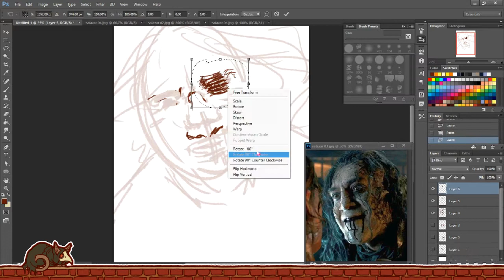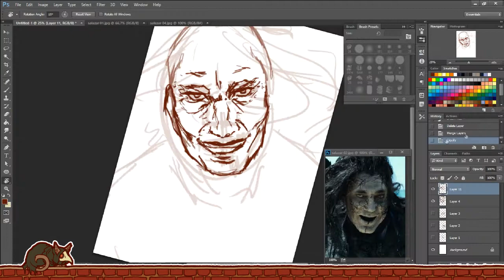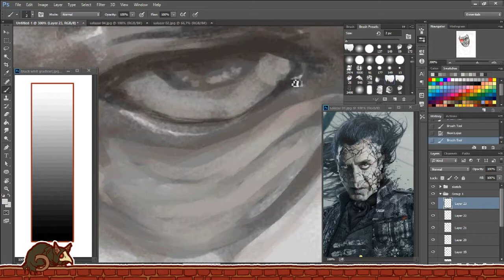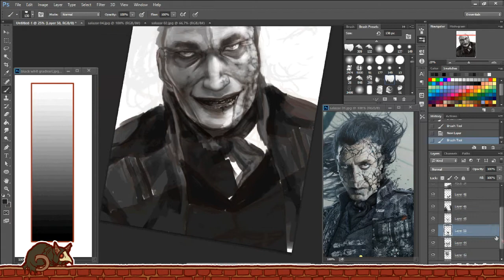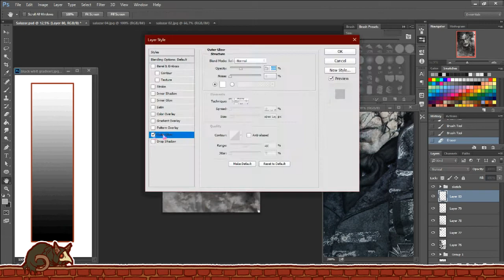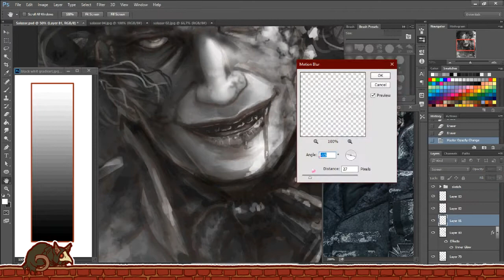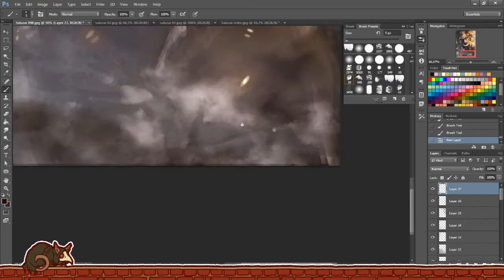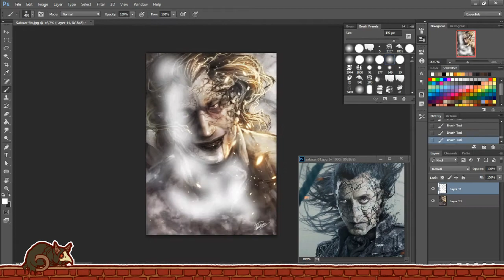[DHX]Salazar's Revenge SPEEDPAINT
intro::
DOCTOR VOX - Endgame [Argofox]

outro::
A Himitsu - Adventures [Argofox]